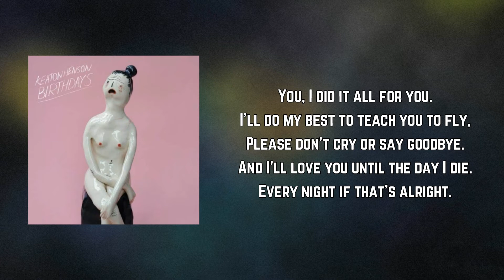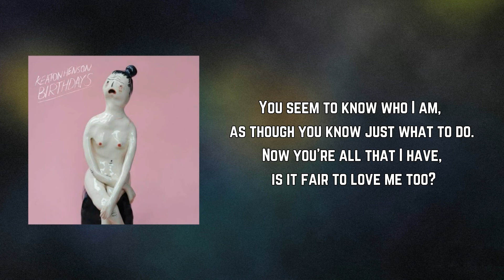Keaton Henson - If I Don't Have To (Lyrics)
If I Don't Have To by Keaton Henson
Album: Birthdays

If I Don't Have To Lyrics:

You, I did it all for you.
I'll do my best to teach you to fly,
Please don't cry or say goodbye.
And I'll love you until the day I die.
Every night if that's alright.

Do you know just what to do?
Now you're all that I have,
Is it fair to love me too?

You, it hurts because of you.
And I'll kiss you through a hazmat suit,
That's what I'll do if I have to.

You seem to know who I am, as though you know just what to do.
Now you're all that I have, is it fair to love me too?

And you, I did it all for you.
And I'll love you if I don't have to.